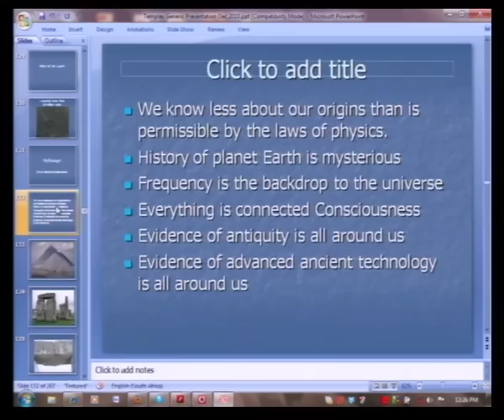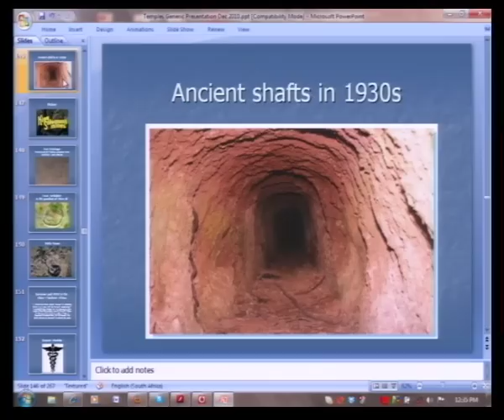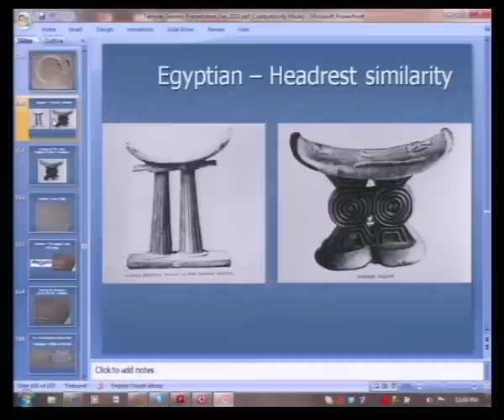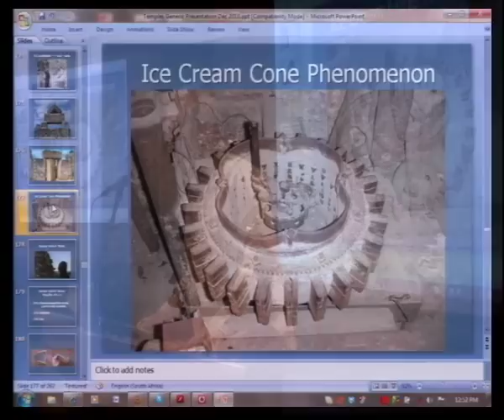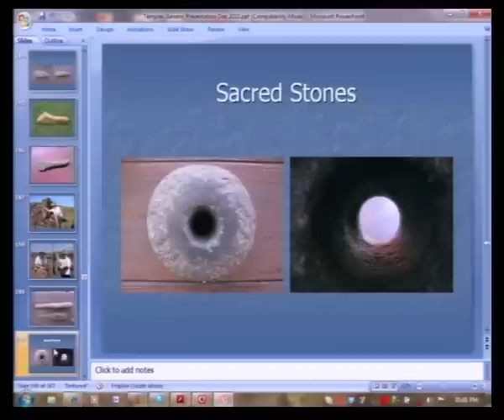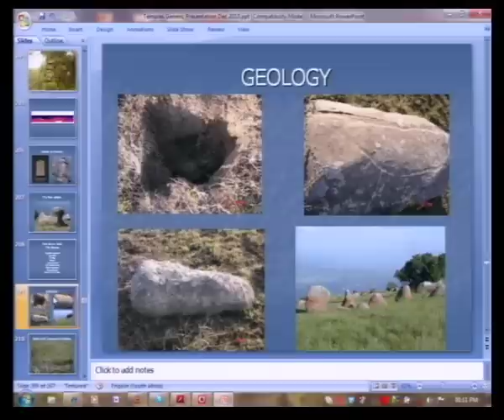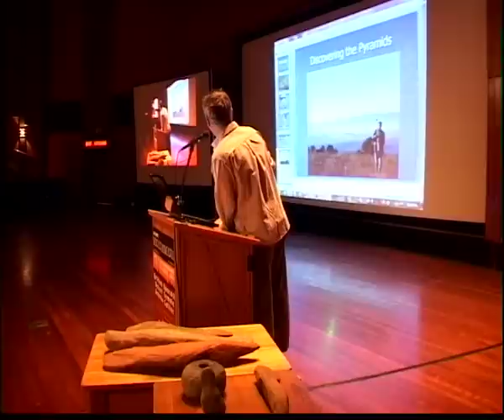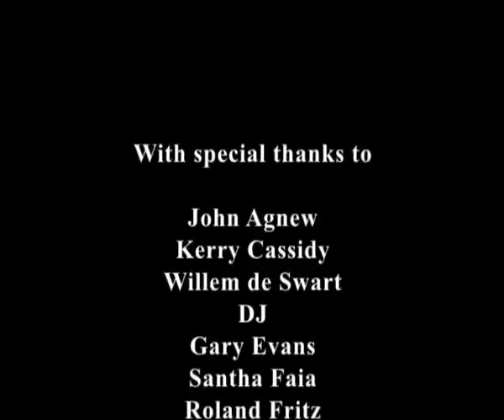Michael Tellinger - Advanced Technology of Ancient South Africa FULL LECTURE part 2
- Buy full DVD and MP4/MP3 downloads. Filmed at the Megalithomania Conference in Johannesburg, March 13th-14th 2011. After a 30-year long obsession with the origins of humankind and the genetic anomalies of our species, Tellinger wrote Slave Species of god, which became an instant bestseller in South Africa. When Johan Heine exposed the mystery of the stone ruins of South Africa to Michael in 2007, they began an irreversible process of research that led Michael to some startling scientific conclusions and the completion of two more books, Adam's Calendar and Temples Of The African Gods. His latest book presents a fascinating theory about the possible origins of modern man. It also implies a completely different view of our place on this planet and indeed the universe. By combining scientific readings with simple deductive reasoning with a megalithomaniacs mind, he comes up with a new vision of the history of the past in ancient Africa.

MICHAEL TELLINGER INFO:
After a 30-year long obsession with the origins of humankind and the genetic anomalies of our species, Tellinger wrote Slave Species of god, which became an instant bestseller in South Africa. When Johan Heine exposed the mystery of the stone ruins of South Africa to Michael in 2007, they began an irreversible process of research that led Michael to some startling scientific conclusions and the completion of two more books, Adam's Calendar and Temples Of The African Gods. His latest book presents a fascinating theory about the possible origins of modern man. It also implies a completely different view of our place on this planet and indeed the universe. By combining scientific readings with simple deductive reasoning with a megalithomaniacs mind, he comes up with a new vision of the history of the past in ancient Africa.